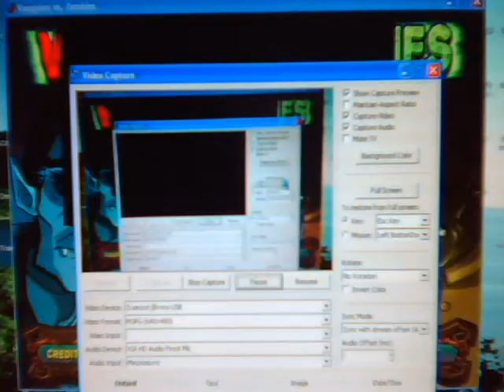Vampires vs Zombies.mpg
Video demonstrating options from the Vampires vs Zombies version 1.0.0.1 and version 1.0.0.1 update#1 trainer (alawar version) by vegetta.

Options:

1: Add 10.000 coins any time you create a new vampires or build a new building.
2: Burn cactus tree instantly.
3: Fast Transport. Your vehicle travels very fast.
4: Add 2.000 bonus points any time you upgrade a new buildig
5: Freeze time.
6: Unlimited Health. Vampire ladies and your other vampires are invulnerable to sun light, fire and zombie attacks.
7: Fast process. Your goods are produces instantly.
8: Unlimited Storage Space into your warehouse.
9: Fast Market Place. Goods from market place are delivered instantly.